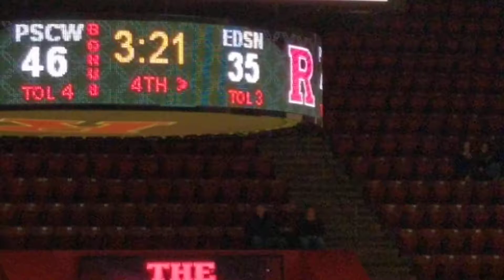Piscataway Lady Chiefs 2018 GMCT Champions 11/13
Girl's Basketball Championship 2018 vs Edison Eagles